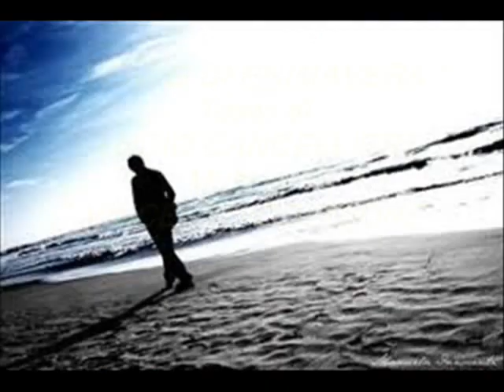" VENTO DI PRIMAVERA " - Musica di VINCENZO COCCIONE - Testo di LUCIO CANCELLIERI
" VENTO DI PRIMAVERA " - Testo di LUCIO CANCELLIERI - Musica di VINCENZO COCCIONE

VENTO DI PRIMAVERA
Per le strade del ciel
l'autunno passò
e l'inverno col gelo                                                               arrivò,
quanta neve portò
che si sciolse con te
al tepore del sole
 d'april,
primavera tornò
cancellando dal cuor
tutto il gelo e il male
 d'amor,
questa notte si può
ritornare a sognar
contemplando le stelle
lassù
ritornello

Primavera col sol
è tornata a fiorire
per noi
ed il vento sussurra
per te
le più belle parole
dal cuor,
con la luna nel ciel
ogni lucciola
è un bacio d'amor
ogni bacio è il respiro
d'un fior
che io rubo alla notte
per te.

   Lucio Cancellieri